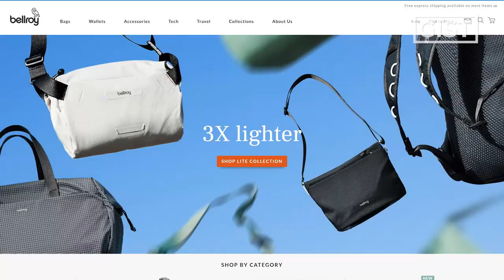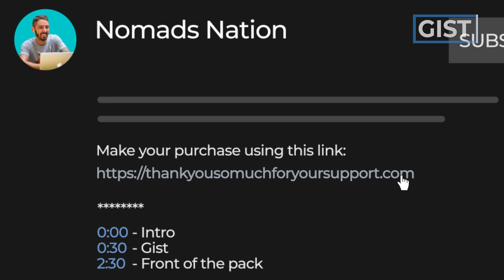Bellroy Card Sleeve Wallet Review (What it can fit // Pros and cons)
Bellroy Card Sleeve Wallet Review // Who this wallet is perfect for // Who this wallet is NOT perfect for // Where to get the best price and more!

00:00 - Intro
0:19 - Gist of the Wallet
4:00 - Pros and Cons
4:48 - Alternatives

Do YOU want to build a backpack with me? 🎒

We are building our own backpack on Nomads Nation and we are documenting every step of the process!

Join our email list to get a behind-the-scenes look and to be able to vote on key features of the bag.

Looking for awesome deals on top-notch gear?

Check out the Nomads Nation Marketplace! A secure hub where bag enthusiasts can buy, sell, and connect. Discover amazing deals and join the community today

Bellroy makes one of the best wallets today, but does this Bellroy Card Sleeve really live up to the 'Bellroy Standard' we're used to?

First, this wallet was made with Bellroy's signature leather that's environmentally certified and is built to last. It also has quick access pockets at both sides and a middle section for your cards or more cash. The pull tab, incorporated with the logo, is made to help you get your card easier. The downside that we found is that if you don't carry a lot of cards,  securing them in place is quite questionable.

Watch our review to learn more about honest thoughts about the Bellroy Card Sleeve Wallet.

Are you having second guesses with the card security? Is not having a card organization a big deal for you? And if you already have it, how's the wallet so far? We'd love to hear from you!

Get the Bellroy Card Sleeve Wallet if…

✅ You are looking for a wallet made with premium and eco-friendly leather

✅ You like how it's minimalist yet very functional

✅ You love its design and branding

DO NOT get the Bellroy Card Sleeve Wallet if…

❌ You want an old-school open-and-close wallet with a minimalist design. Below's another alternative... 👇🏼

❌ You want a modern wallet with a hardshell case for extra security. Check below for another great option… 👇🏼

❌ You want more everyday carry wallet options for you. Here's our roundup video… 👇🏼

10 Best Minimalist EDC Wallets → Roundup of all EDC wallets for different use case scenarios

Specs/Features/Summary

• Capacity: Holds 2 – 8+ cards
• Size: 103mm x 71mm
• Color: 7 color options
• Keeps bulk to an absolute minimum
• Quick access slots front and back
• Pull tab for your main card storage
• Premium, environmentally certified leather

Free Gear Disclosure: We often receive free gear for our reviews, but this does not influence our opinions. We always provide honest reviews—if a product isn't up to par, we'll tell you.